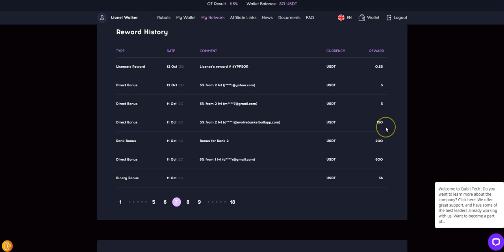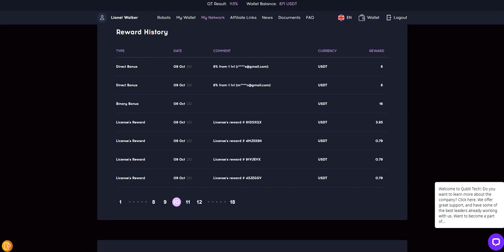How Much Am I Getting Paid In QubitTech?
(Use VPN in you are in the US or Canada)
FREE VPN's
Download Hoxx VPN app on iPhone or Android